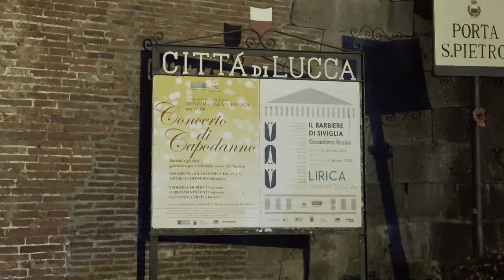2024 New Year in Lucca - Capodanno 2024 a Lucca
New Year's Eve in beautiful Lucca. The ancient Tuscan walled city. Near Florence, but smaller, and I think more charming. We stayed over New Year's and caught the countdown and activities.

Capodanno nella bellissima Lucca. L'antica città murata toscana. Vicino a Firenze, ma più piccolo e, secondo me, più affascinante. Siamo stati a Capodanno e abbiamo seguito il conto alla rovescia e le attività.